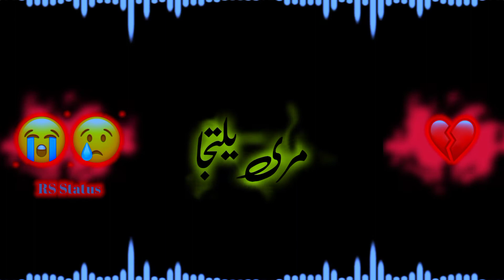Chup Kyun Ho Tum || Broken Heart Touching Love # Bewafaa sad sadstatus moodoff NewStatus2021💔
Chup Kyun Ho Tum || Broken Heart Touching Love # Bewafaa

Sad status video. WhatsApp sad status. WhatsApp sad video. WhatsApp sad song. WhatsApp sad status in Hindi. WhatsApp sad love story. WhatsApp sad dp. WhatsApp sad chat. WhatsApp sad story. WhatsApp emotional videos. WhatsApp emotional status. WhatsApp emoji. WhatsApp emotional status. WhatsApp emoji. WhatsApp emotional chat. WhatsApp emoji video. WhatsApp emoji songs. Hindi latest status. WhatsApp status. WhatsApp video. Cute love for WhatsApp status. WhatsApp sad status video. WhatsApp love status video. WhatsApp emotional status. WhatsApp latest status. WhatsApp love status. WhatsApp love video. WhatsApp sad status. WhatsApp sad video. WhatsApp song. WhatsApp latest status video. WhatsApp song, status of the WhatsApp. Some WhatsApp status. Whatsup. WhatsApp dp. Love Status. Sad status. Old status. Emotional status video. Emotional status. Top WhatsApp status. New status for WhatsApp, beautiful WhatsApp status.